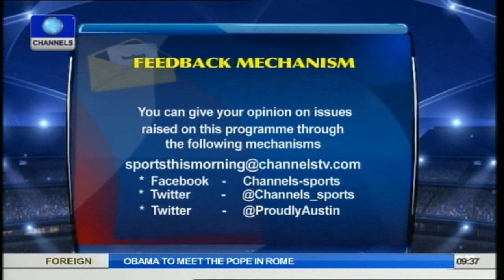Review: Nigerian Flamingos' Unbelievable Journey At The World Cup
Sports This Morning focuses on Nigeria's Under-17 Women Football team and their Cinderella ride at the FIFA World Cup. Enjoy some local wrestling too in preparation for the Commonwealth Games later in the year.